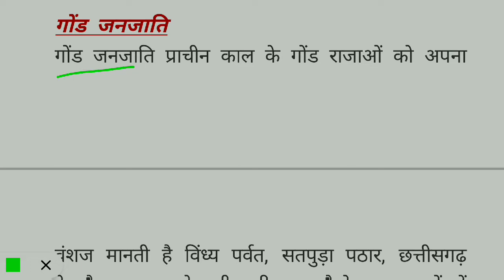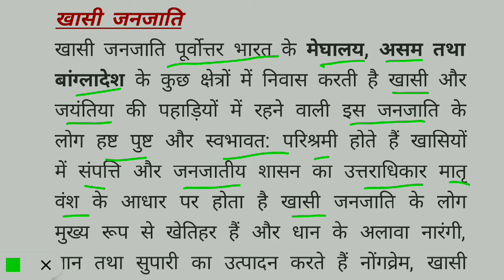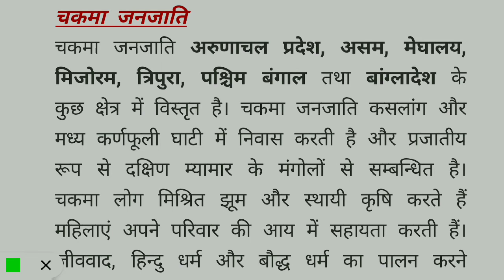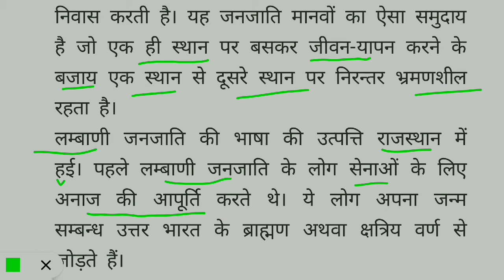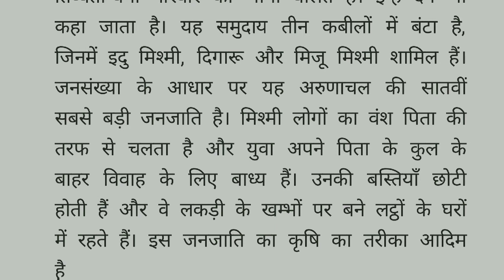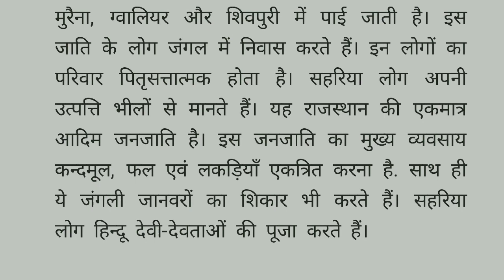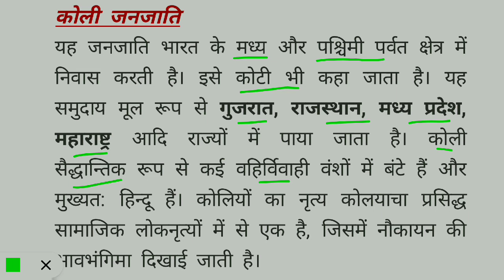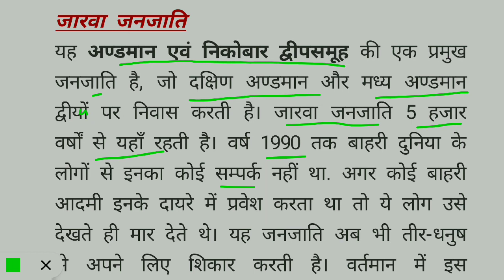भारत की प्रमुख जनजातियां/India's Major Tribes/अति महत्वपूर्ण तथ्य (संक्षिप्त में)/STATE PSC/SSC/MPSI